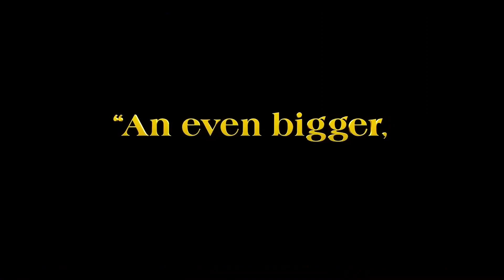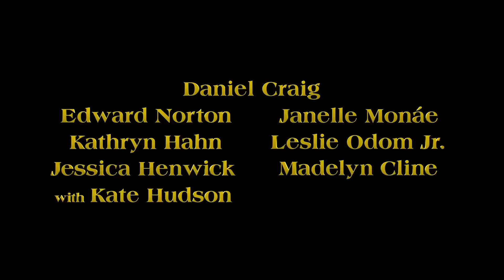GLASS ONION A KNIVES OUT MYSTERY Trailer 2 NEW, (2022) Kate Hudson, Dave Bautista, Daniel Craig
GLASS ONION: A KNIVES OUT MYSTERY Trailer 2 (NEW, 2022) Kate Hudson, Dave Bautista, Daniel Craig, Janelle Monáe, Madelyn Cline